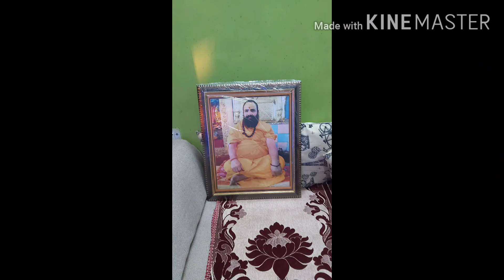अरबी की सूखी सब्जी सिम्पल रेसीपी.... बिना लहसुन प्याज के झटपट बनाये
Hello everyone kaise hai aap sab